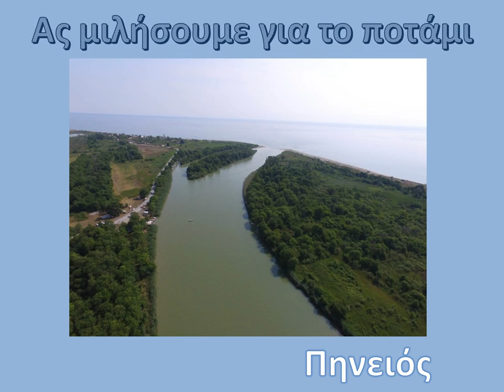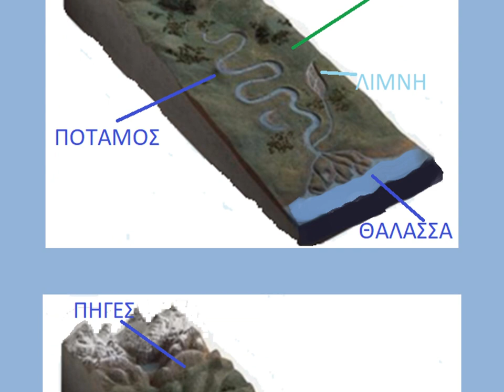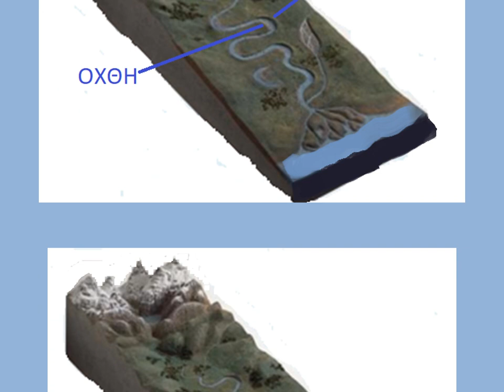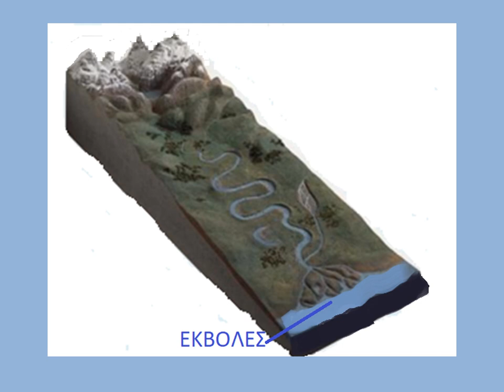Ας μιλήσουμε για το ποτάμι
Βασικές πληροφορίες για το ποτάμι για μαθητές Α΄& Β΄ τάξης δημοτικού σχολείου.